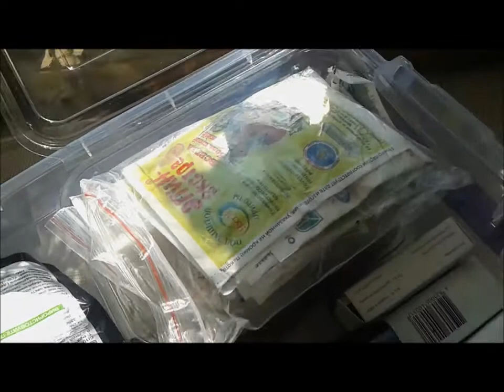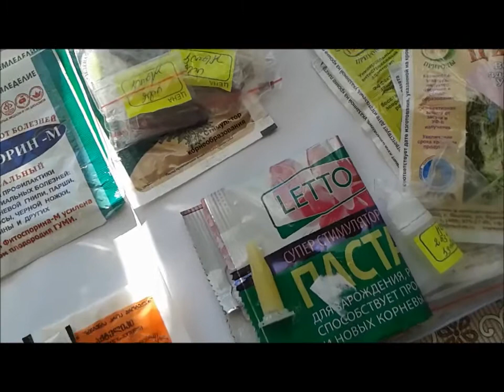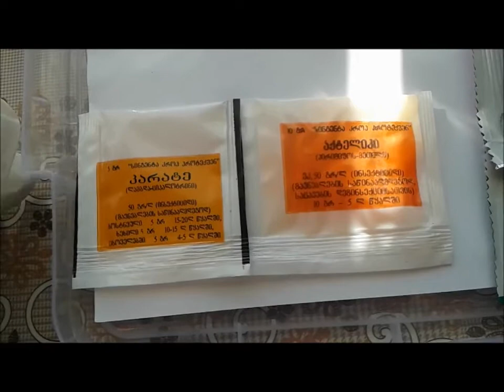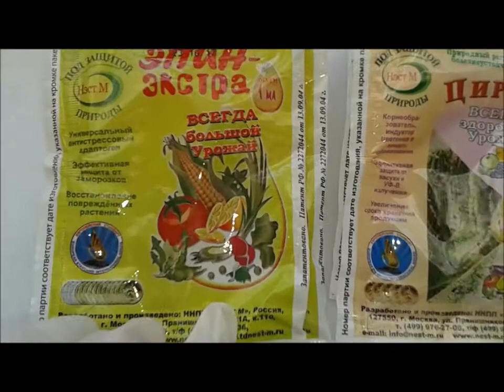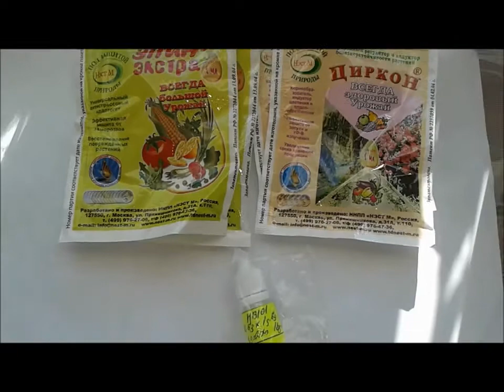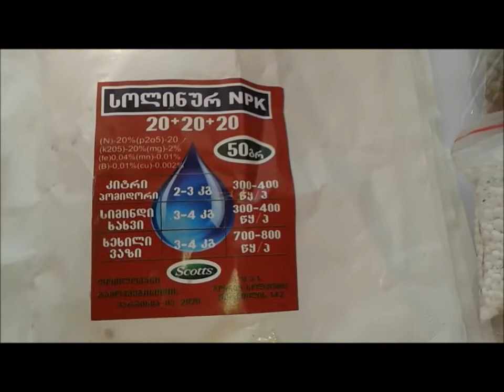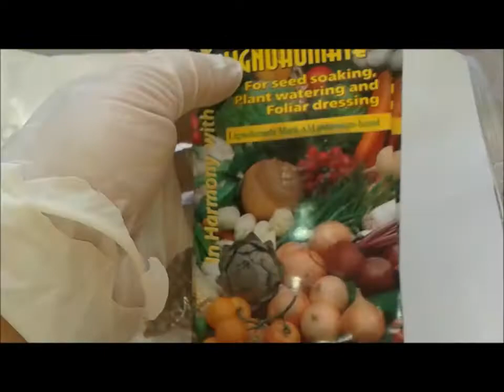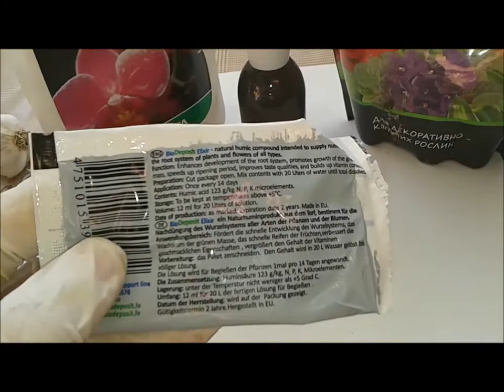ორქიდეომანია # ორქიდეა - ორქიდეომანის სკივრი #3 (ნაწილი 2 - სასუქები, სტიმულატორები და დანამატები)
როგორ შევარჩიოს სწორად სასუქები
რა სასუქები არსებობს, მათი ზოგადი მიმოხილვა
სასუქები, სტიმულატორები, ვიტამინები და სხვა.